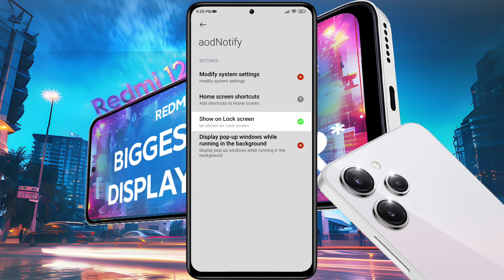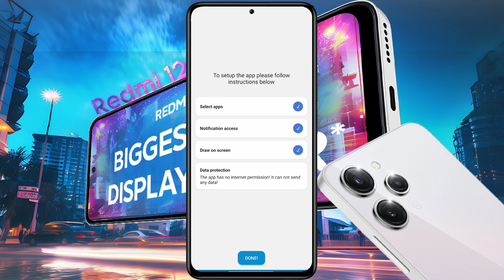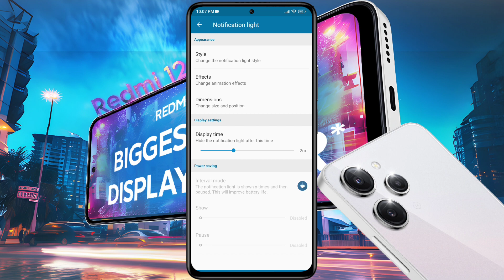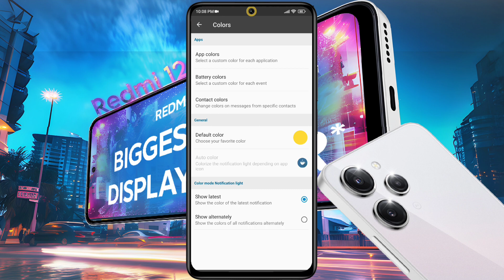Redmi 12 Notification Light Settings | Redmi 12 5g me Led Notification Light Set Kaise Kare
How to Enable Redmi 12 Camera Notification Light | Setup Colourful Light For Incoming Notification in Redmi 12 | Redmi 12 5g Notch Light Setting

Ⓟ︎Ⓡ︎Ⓞ︎Ⓑ︎Ⓛ︎Ⓔ︎Ⓜ︎: Notification Light